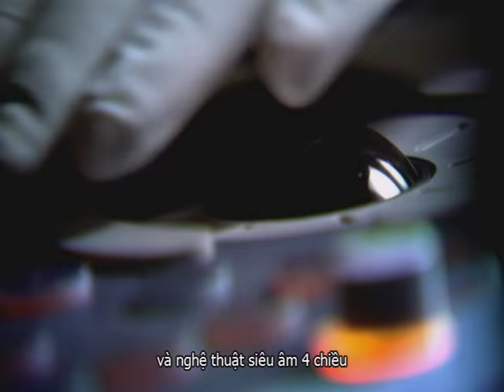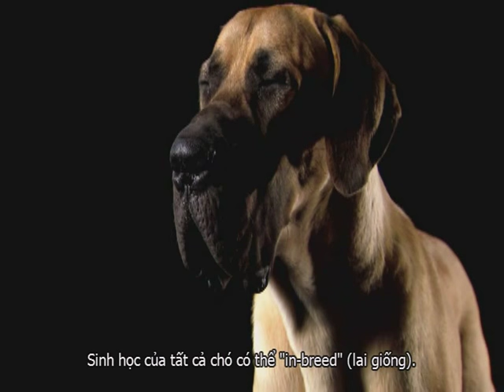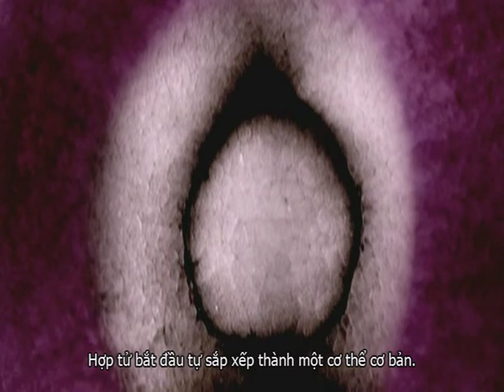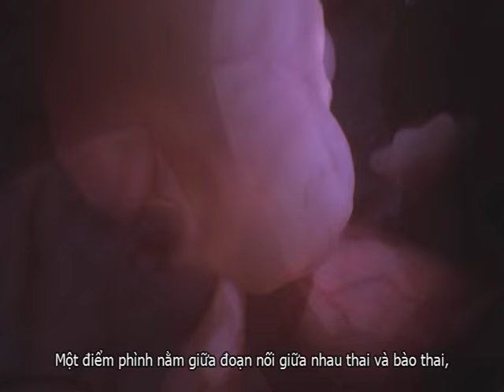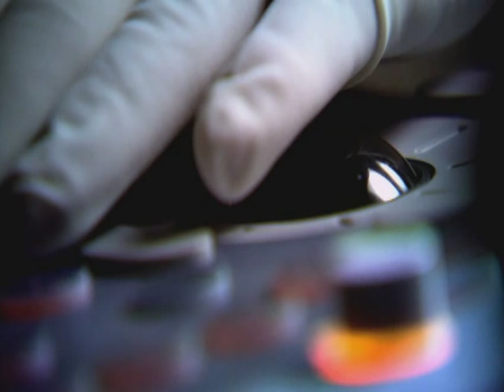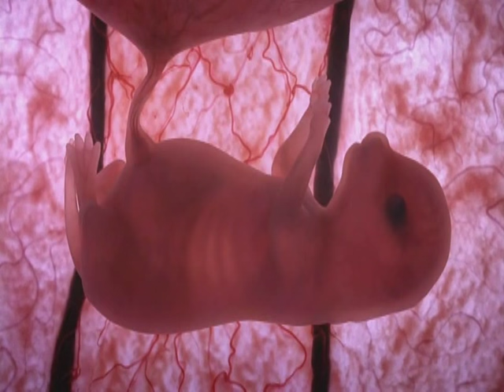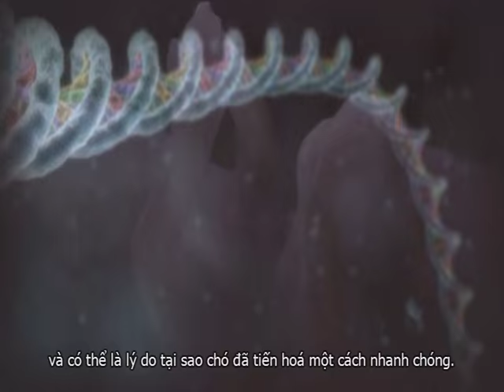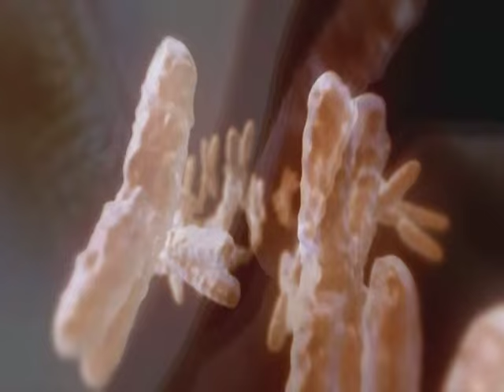Bên trong tử cung : Chó (Rip & Vietsub : Nguyen Long)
Cuộc hành trình từ một tế bào đơn lẻ, trở thành bạn tốt nhất của loài người chỉ trong 63 ngày. Nó mở ra một cái nhìn độc đáo bên trong tử cung. Sự chẩn đoán mang thai đôi khi có thể sai lầm khi bào thai bị hấp thụ lại và chó con chưa chào đời có thể được nhìn thấy

Bộ phim được thực hiện bởi Nation Geographic Channel